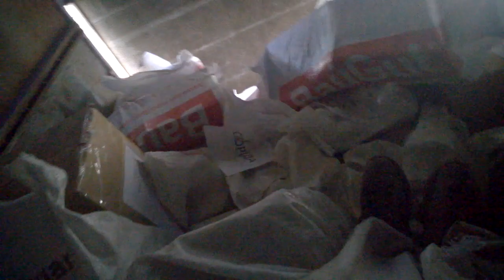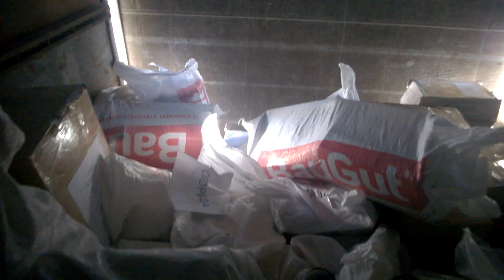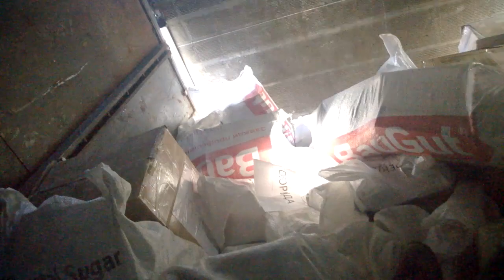Mr mustache - vlog 2.0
Follow me for the cookie's 🍪 🍬🍰🍫
Hi I Am Ukrainian boy who loved Fury , Brony , Others Music . Lots Of Love ❤ ❤ ❤ also I'm using (Nokia Lumia 's 430 & 920 , PICS ART APP . ARCHIVE.ORG . OLD SOURCES , URLS , & GOOGLE .

Ohhh wow 😲

My insta Gram Grab Grasp lapfox arts